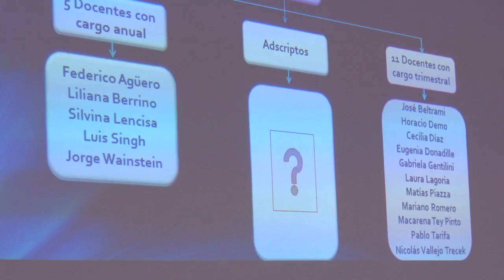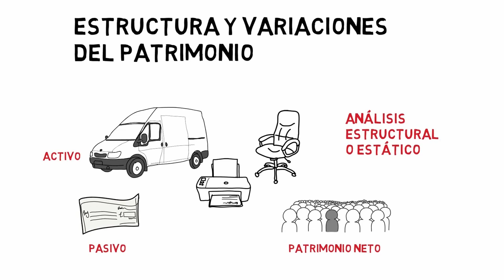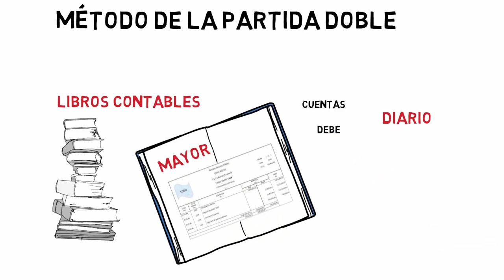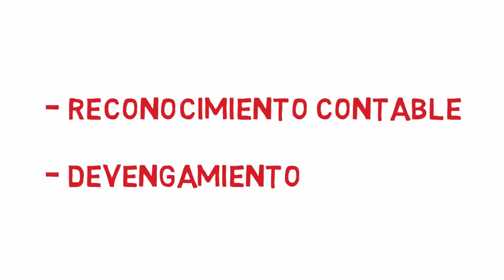Introducción a la contabilidad - FCE UNC